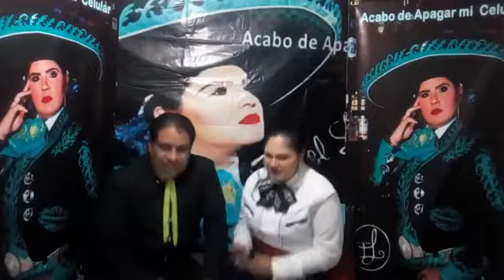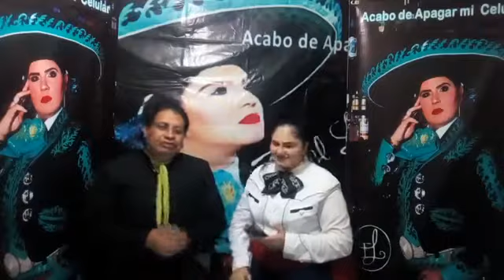HOMENAJE A LUCHA REYES EN LA VOZ DE ITZEL LIZARRAGA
Homenaje a LUCHA REYES EN LA VOZ DE ITZEL LIZARRAGA La Perla de Dios informes 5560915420